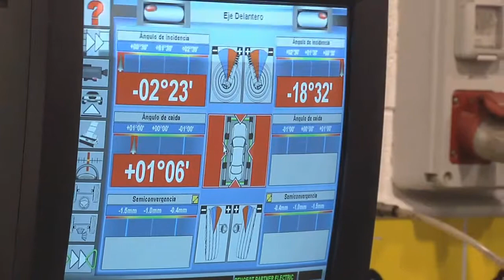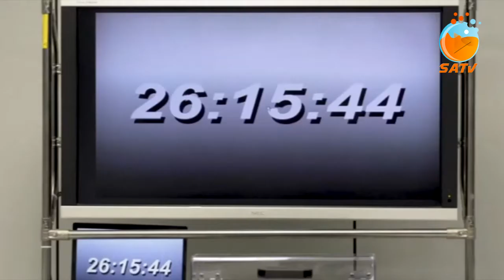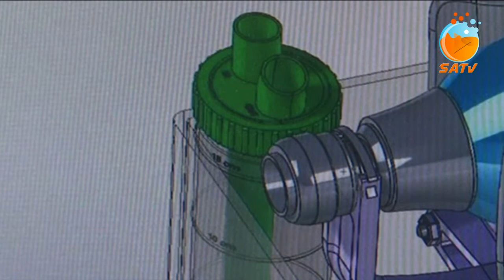SATV 020420 Respiradors de SEAT